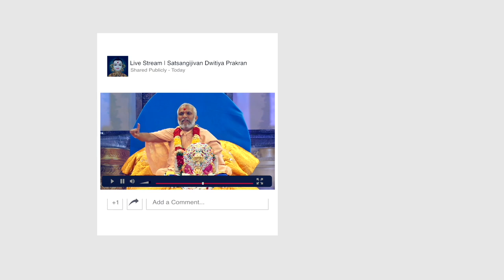Subscribe Loyadham USA